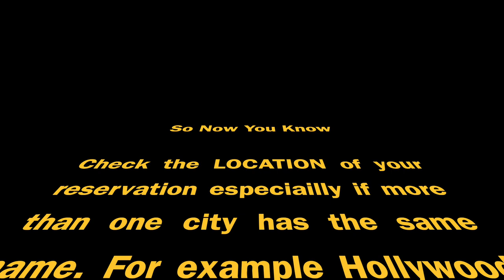I Made A Big Mistake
I found out what happens when you screw up big time making a reservation at a busy Marriott Fairfield Inn in a foreign country.